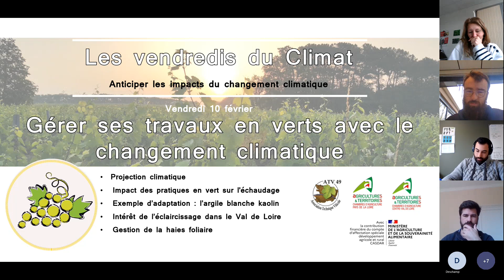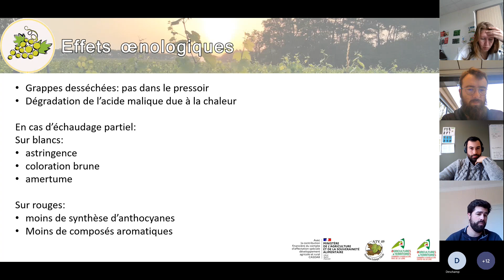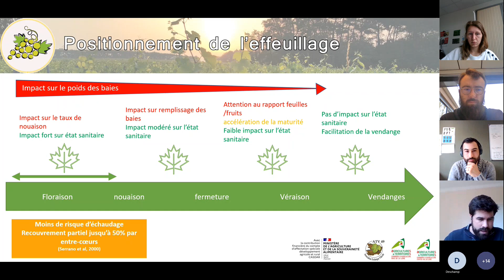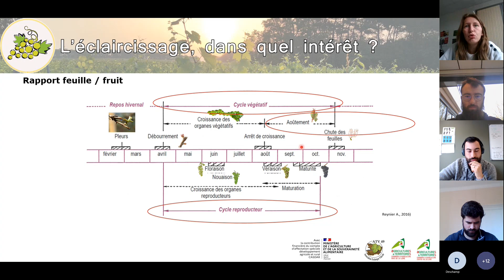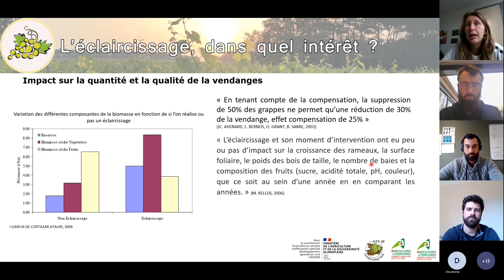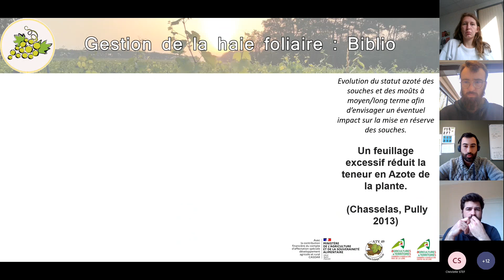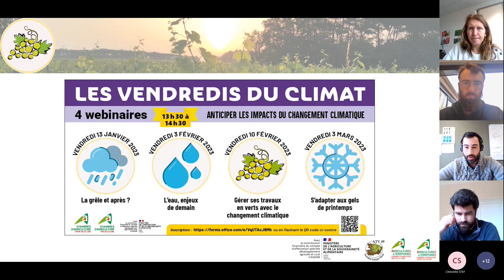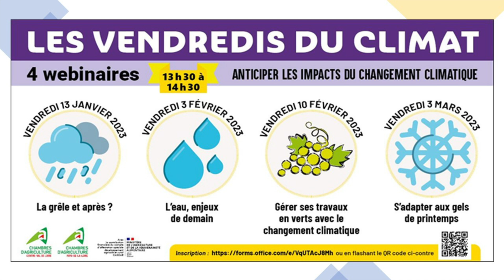Les Vendredis du Climat - Epidode 3 : Gérer ses travaux en verts avec le changement climatique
Dans le cadre du Plan Filière Viticulture, des webinaires pour évaluer et anticiper les impacts du changement climatique et avoir quelques clés pour mieux s'adapter. 4 thématiques :
🔺 La grêle, et après ?
🔺 L'eau, enjeu de demain
🔺 Gérer ses travaux en vert avec le changement climatique
🔺 S'adapter aux gels de printemps

00’ : Introduction
1’48 : Le phénomène météorologique
7’45 : Echaudage et effeuillage
21’09 : Exemple d’adaptation : application d’argile kaolin
25’12 : L’éclaircissage, dans quel intérêt ?
38’28 : Gestion de la haie foliaire
51’15 : questions